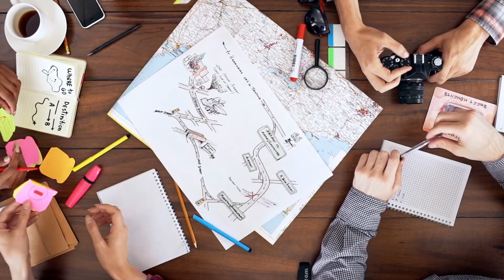The Future of AgTech: Big Wheelbarrow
Do you want to know the AgTech startups that are revolutionizing the industry? We have chosen our favorites and you can find them all in this article!